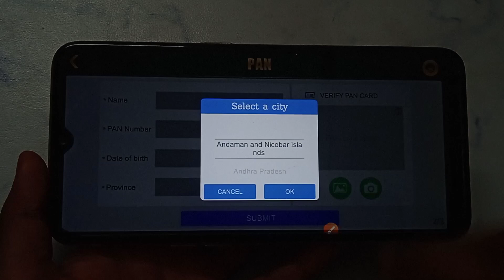How to full KYC in Rummy Jungle - Card game | Rummy Jungle - Card game account KYC kaise kare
Rummy Jungle - Card game KYC kaise karen
Rummy Jungle - Card game game mein full KYC kaise
Rummy Jungle - Card game game mein full KYC kaise karen
Rummy Jungle - Card game game me full KYC kaise karen
Rummy Jungle - Card game game par full KYC kaise karen
Rummy Jungle - Card game app full KYC kaise karen
Rummy Jungle - Card game app mein ful KYC kaise karen
Rummy Jungle - Card game app me full KYC kaise karen